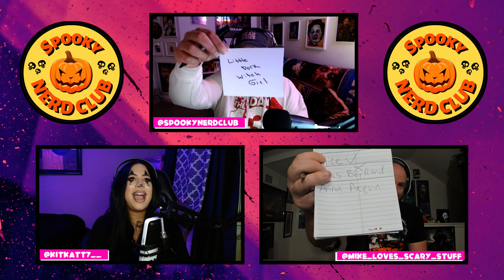I FAILED this super easy horror quiz!! 😩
In this video Kit Katt quizzes Ray & Mike with a new horror challenge.